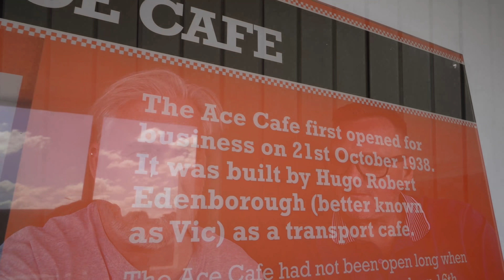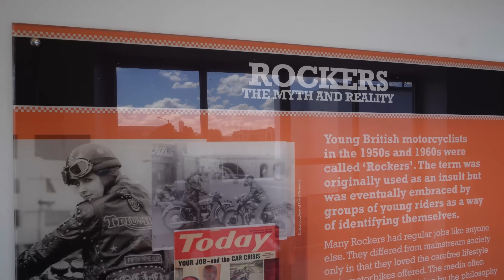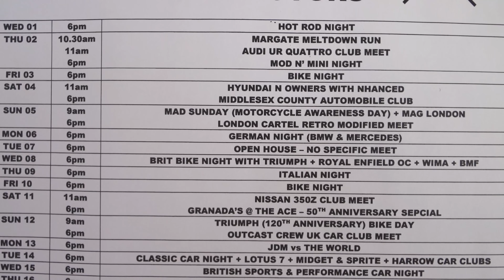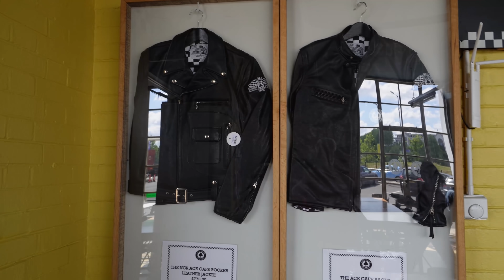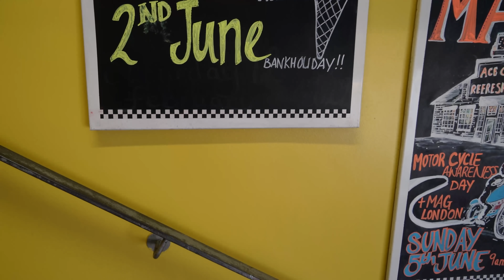Best Breakfast & Bikes at The Ace Cafe London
Best Breakfast & Bikes at The Ace Cafe London. Breakfast was Off The Charts in this Aladdin's cave of motorcycle eye candy. I rode to the Ace Cafe Corner Cafe from buying my new Ducati Streetfighter V2 from South East London the very same morning. Going for a breakfast which is this good is one thing but to able to ride there on my new bike is the finishing touch.
An amazing place to meet friends and chat over a hot tea of coffee an a menu that will leave you wanting more.
The best bikes and the best breakfast - Off The Charts!